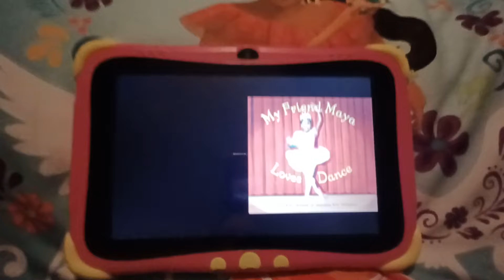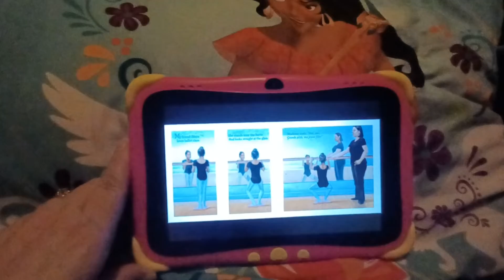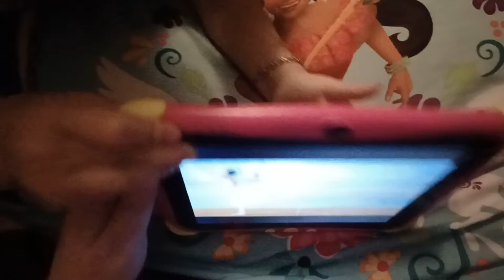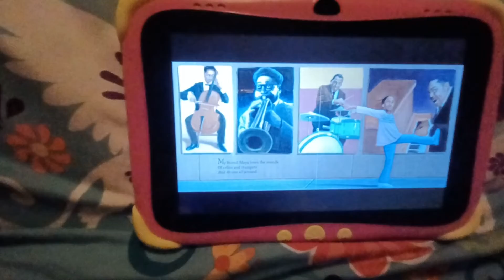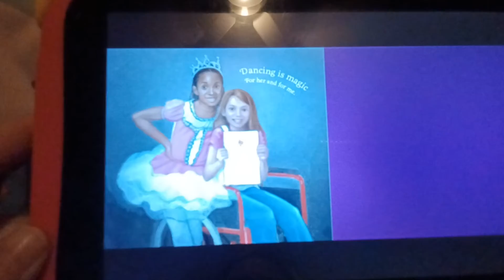My Friend Maya Loves To Dance 🩰 By Cheryl Willis Hudson ❤️ Bedtime Story with Addie 😴